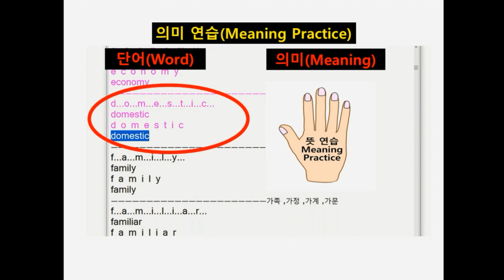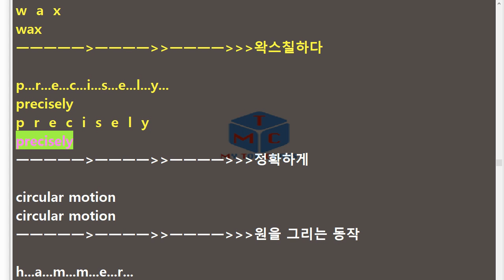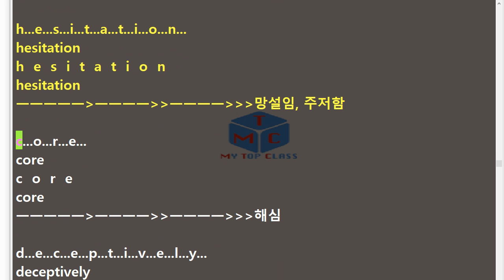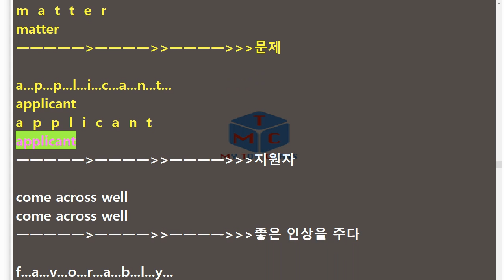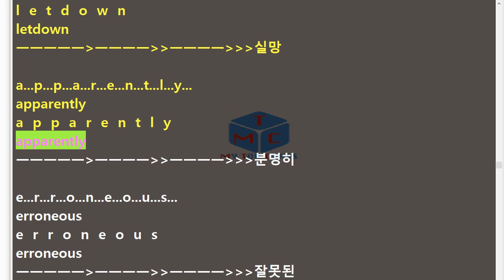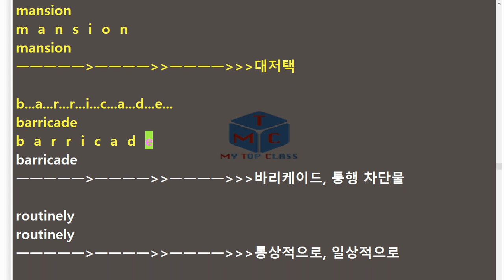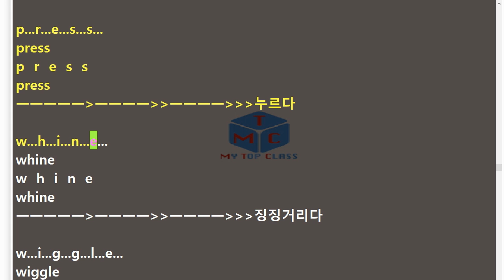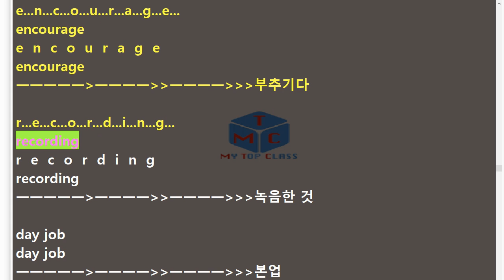V EBS 리딩파워 완성 5장 단어+스펠링 EBS Reading Power 유형편 기본